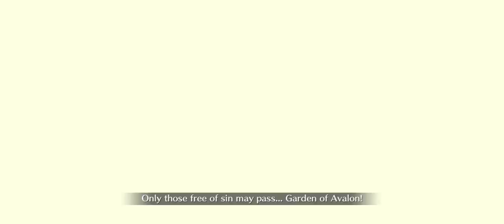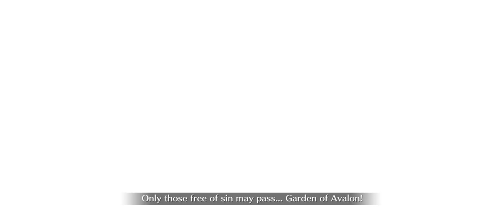Fate/Grand Order: Lostbelt #5: Atlantis | Section 8: Argonauts, Head Out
The 8th section of the Atlantic (5th) Lostbelt’s Atlantis area features the group rushing to escape Heracles Island before Artemis destroys it!

Then they travel to Hecate Island!

[Fate/Grand Order: Cosmos in the Lostbelt | Lostbelt No.5 | Ancient Ocean of the Dreadnought Gods, Atlantis] Playlist